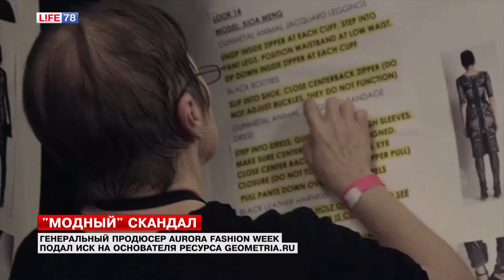Генпродюсер AURORA FASHION WEEK подал в суд на основателя GEOMETRIA.RU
Александр Соколов, обсуждая в интервью с дизайнерами фэшн-тусовку Петербурга, нелицеприятно отозвался об Артеме Балаеве.